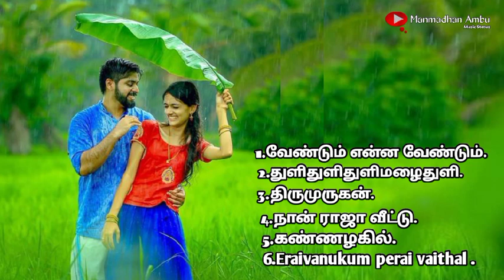💕𝙏𝙖𝙢𝙞𝙡💕𝙎𝙪𝙥𝙚𝙧 𝙃𝙞𝙩💕𝙊𝙡𝙙 𝙎𝙞𝙭 𝙎𝙤𝙣𝙜💕மதியம் வேலையில்💕ரசித்து கேட்கும்💕பழைய பாடல்கள்💕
Best old super song only my channel  edit by 96Amieer.